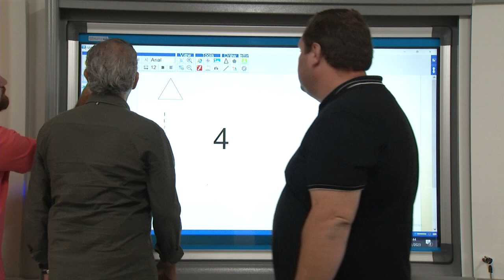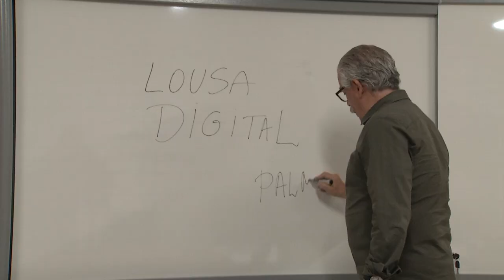Palmas é a primeira cidade do Paraná a ter 100% das lousas digitais na Rede Municipal de Ensino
Gestão Pública: A modernização e interatividade despertam curiosidades, proporcionam aulas dinâmicas e auxiliam na aprendizagem.